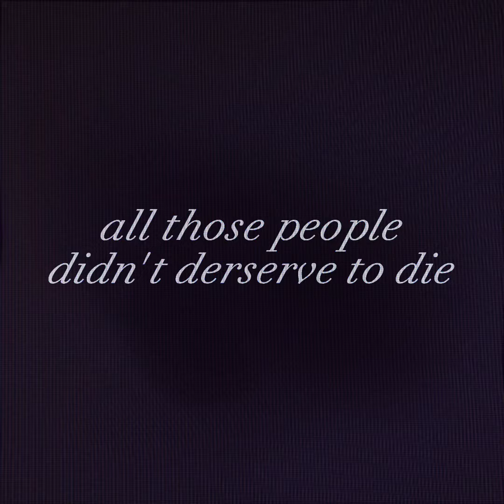HOS mini - in loving memory